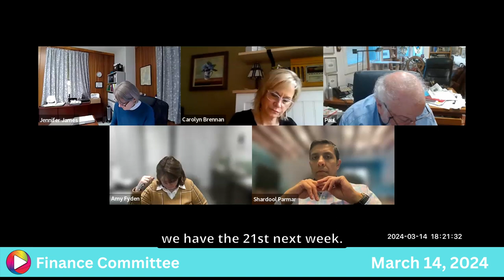Finance Committee: 3-14-24